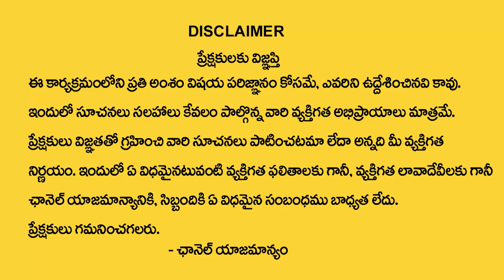Oruganti Kedarnath Sharma - ఇంటికి వాస్తుతో పాటు జాతకం కూడా చూడాలి | Home Tips | Vasthu Tips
Watch